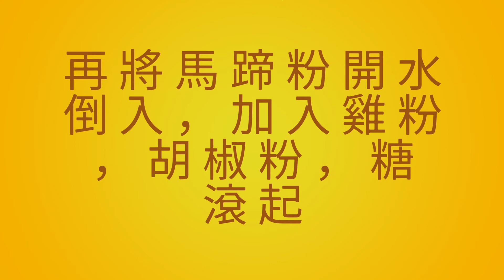功夫係多，但好過去酒樓食 😍😍😍😍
粟米魚肚海皇羮 *

材料：

乾魚肚 30克
粟米 3 條
急凍虎蝦 120克
急凍帶子 140克
蟹柳 2-3 條
雞蛋 1 隻
馬蹄粉 6 湯匙
雞粉 1 茶匙
糖 1 茶匙
胡椒粉 少許
薑 2-4 片
黃酒 少許
麻油 少許
蔥花 少許

做法：

用 2 公升水將粟米煮熟，煮約 30-40 分鐘，熄火蓋好閒置 30 分鐘，再將粟米粒拆出備用，煮粟米的水留用。

魚肚預先浸泡至軟身，再用薑片，黃酒出水 15 分鐘切粒備用。
(如果魚肚較為硬身，可出水長一點時間，魚肚須要出水後較軟身)

將帶子，虎蝦，魚肚切粒，蟹柳切片，馬蹄粉預先用凍水開溶備用。

將粟米粒放回煮粟米的水內，大火滾起轉中細火滾 45 分鐘，將魚雞粒放入滾多 30 分鐘，將帶子，虎蝦粒放入，將開溶的馬蹄粉倒入，再加雞粉，胡椒粉，糖滾起，再倒入蛋汁，麻油，蔥花，完成。

粟米食用價值 :

別名
白梁粟、粢米、粟谷、小米、硬粟、秈粟、穀子、寒粟、黃粟、稞子、白粱粟

功效作用
和中益腎；除熱；解毒。主脾胃虛熱；反胃嘔吐；腹滿食少；消渴；瀉痢；燙火傷

[俗名]小米、稞子、黏米。［性味］性涼，味甘咸。
[功效]益氣，補脾，和胃，安眠。
[宜食]適宜脾胃虛弱、反胃、嘔吐、泄瀉，或傷食腹脹之人食用；適宜失眠，或體虛低熱者食用。宜煮粥食用。

明.李時珍稱：「粟米煮粥食益丹田，補虛損，開腸胃。」粟米煮飯，《食醫心鏡》中說：「治消渴口乾，粟米炊飯，食之良。」《本草綱目》：「粟米味鹹淡，氣寒下滲，腎之谷也，腎病宜食之，虛熱消渴泄痢，皆腎病也，滲利小便，所以泄腎邪也，降冒火，故脾胃之病宜食之。」《隨息居飲食譜》：「粟米功用與秈、粳二米略同，而性較涼，病人食之為宜。」

[忌食]根據前人經驗，粟米忌與杏仁同食。
《日用本草》：「與杏仁同食，令人吐瀉。」《飲食須知》：「胃冷者不宜多食。」

粟米的營養成分包括脂肪、蛋白質(有谷蛋白、醇溶蛋白、球蛋白等多類)、灰分、澱粉、還原糖等。

粟米所含維他命是稻米、小麥的5至10倍，含有大量的營養保健物質。粟米中所含長壽因數谷胱甘肽，在硒的參與下，生成谷胱甘肽氧化酶，具有恢復青春、延緩衰老的功能。

粟米中所含的胡蘿蔔素，被人體吸收後能轉化為維他命A，也具有防癌作用。粟米中所含較多的植物纖維素，有潤腸通便之功，能加速致癌物質和其他毒物的排出，從而減少結腸癌發生的可能性。

粟米中含有豐富的不飽和脂肪酸，尤其是亞油酸的含量高達60%以上，它和粟米胚芽中的維他命E協同作用，可降低血液膽固醇濃度並防止其沉積於血管壁。

因此，粟米對冠心病、動脈粥樣硬化、高血脂及高血壓等都有一定的預防和治療作用。另外，粟米含有的黃體素、粟米黃質可以對抗眼睛老化。

此外，多吃粟米還能抑制抗癌藥物對人體的副作用，刺激大腦細胞，增強人的腦力和記憶力。

加熱時間越長的粟米，抗衰老作用越好，所以喜歡粟米的朋友不妨煮一鍋粟米粥，既能喝粥暖身，又能抗衰老，一舉兩得。

以上資料只供參考 , 各人體質有別 , 食用前請先了解或請教醫師 , 避免食用後身體不適 .